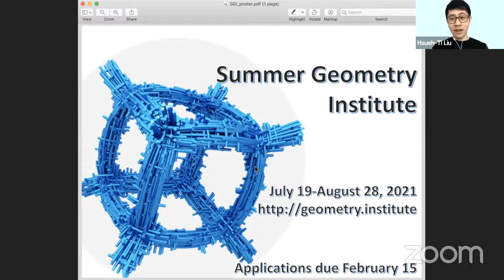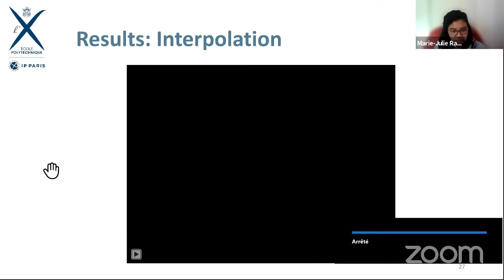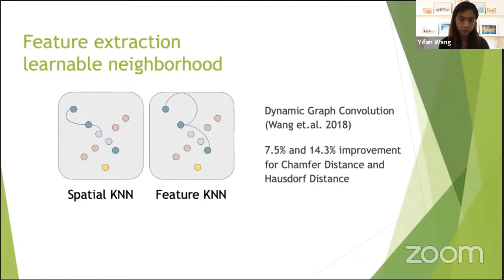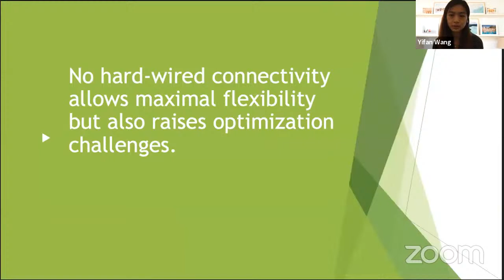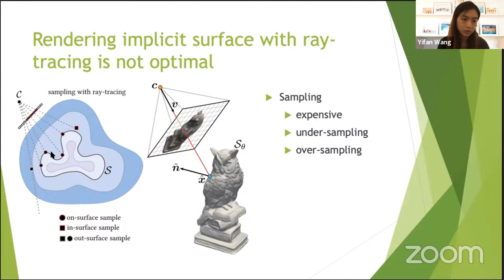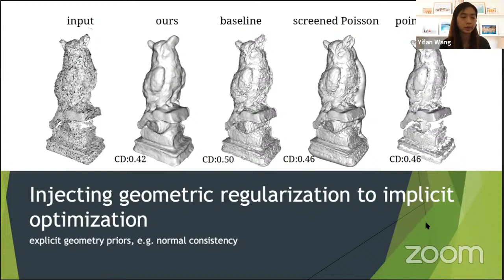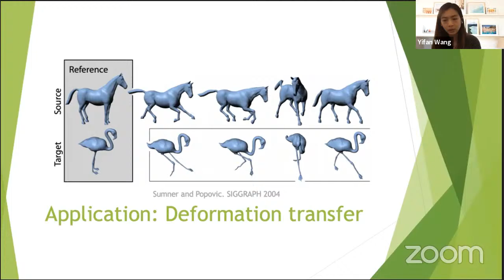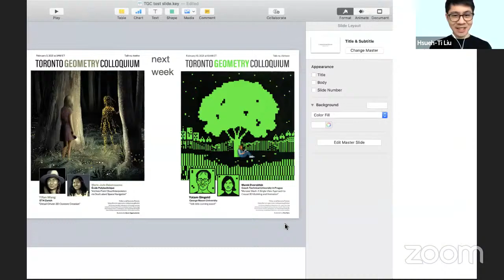Toronto Geometry Colloquium - Yifan Wang & Marie-Julie Rakotosaona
Live stream for the first session of the second season of the Toronto Geometry Colloquium, featuring  Marie-Julie Rakotosaona and Yifan Wang